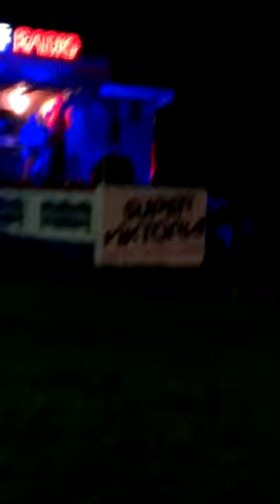Ostala si uvijek ista - Tomislav Rimac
Ranch Viktorija - Super radio